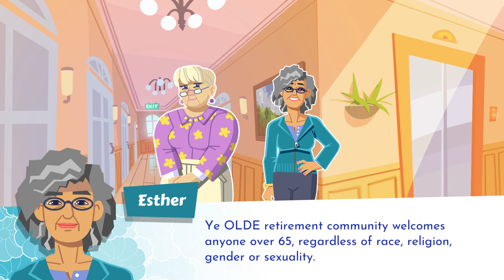Lokean Gaming: Later Daters (DEMO)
You're never too old for love. Rowr. Let's enjoy the Steam Game Festival with limited time demos.

Love the channel? Want to buy me a cup of coffee?